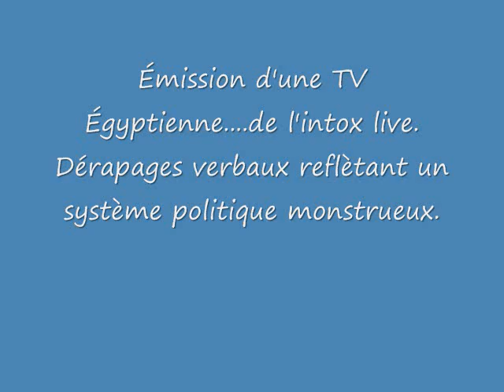Gros mensonges égyptiens (1ère partie)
Émission TV égyptienne après la défaite de l'Égypte face à l'Algérie ( au soudan). Montage tragico-comique d'un système qui confond, fiction et réalité.